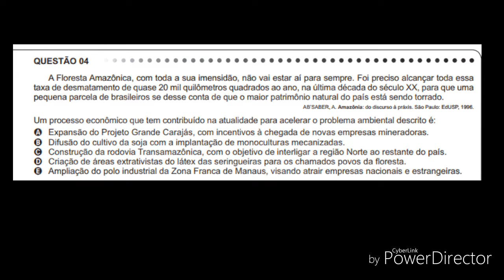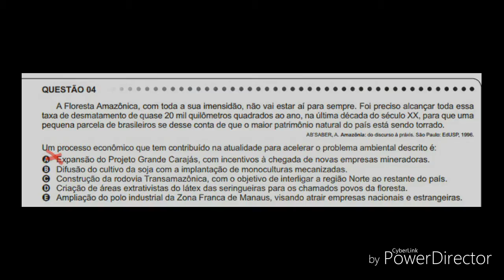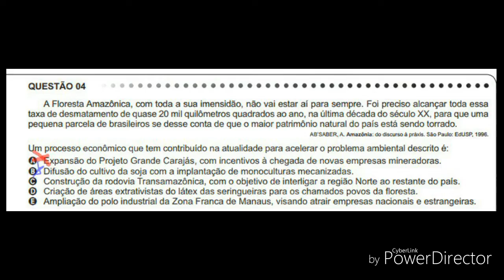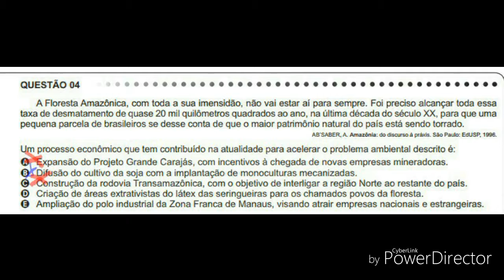ENEM 2011 - Questão 04